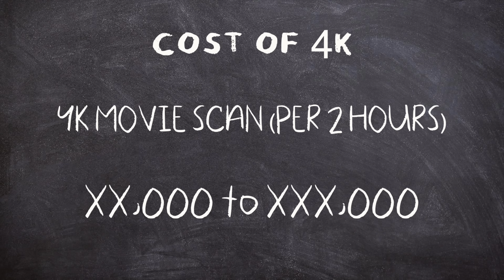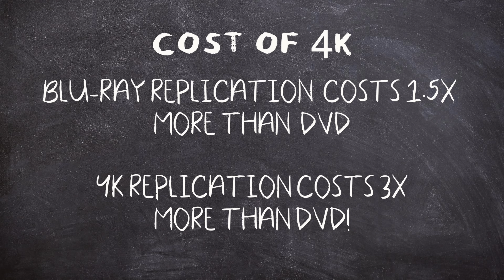The True Cost of 4K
What is the TRUE COST of 4K? The answer may surprise you! In this physical media discussion, let's talk about how much it actually costs to make a 4K UHD disc compared to DVDs and Blu-rays!

CerealAtMidnight.com
Ebay.com/usr/cerealatmidnight
Facebook.com/CerealMidnight
Letterboxd: CerealAtMidnite